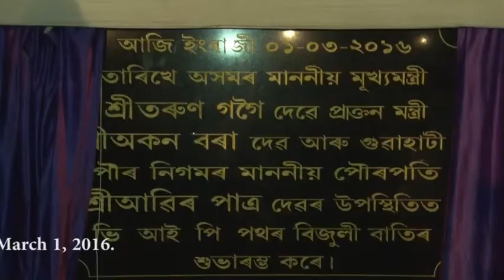CM Tarun Gogoi launched the inauguration of changing the street lights to LED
CM Tarun Gogoi launched the inauguration of changing the street lights to LED when he switched on the LED Street lighting at VIP road in the city on March 1, 2016.